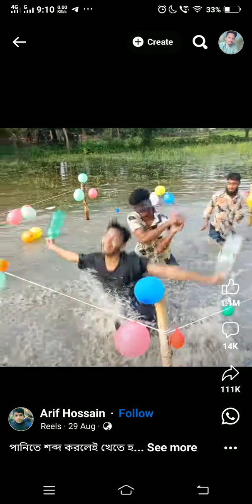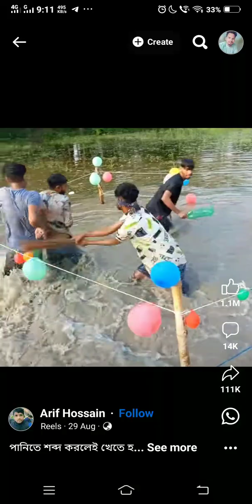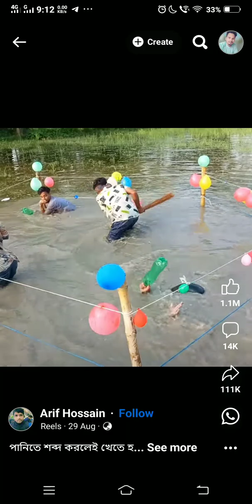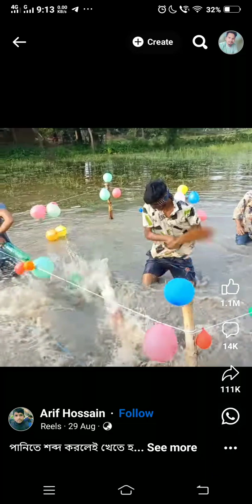childhood game memory(funny